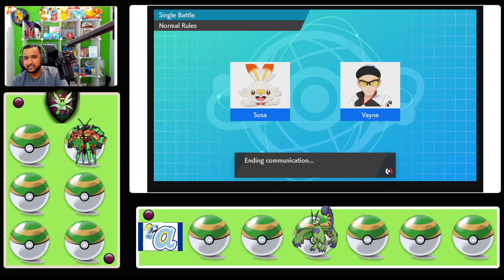Kiwee's Reapers vs LA Infernape